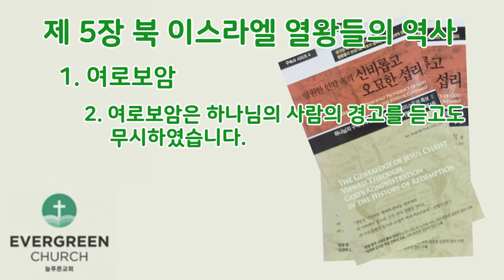'영원한 언약 속의 신비롭고 오묘한 섭리' (제5장-1)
하나님의 구속사적 경륜으로 본 예수 그리스도의 족보Ⅱ

제 5 장. 북 이스라엘 열왕들의 역사
     1. 여로보암